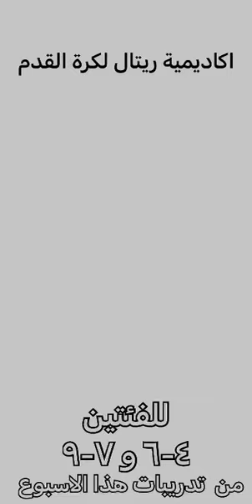أكاديمية ريتال لكرة القدم